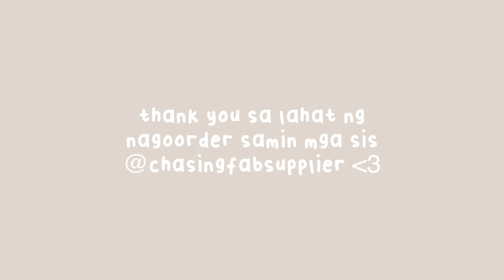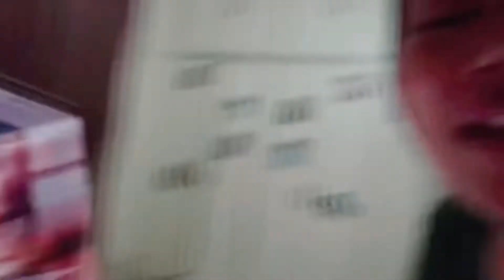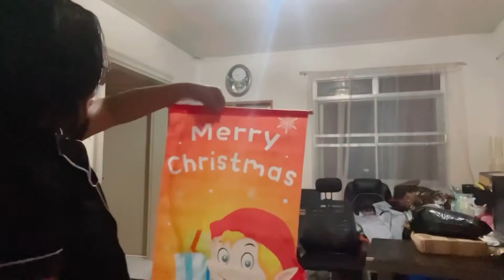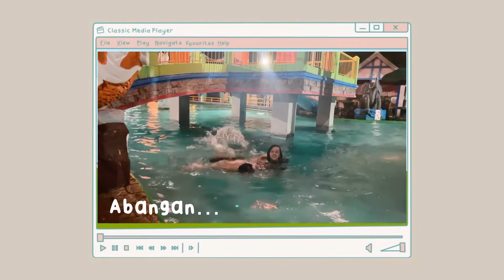Vlogmas Day 6 • Pack orders with me! | Janee Bualoy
Don't forget to watch my previous vlog:
Vlogmas Day 5 • Pamper Time & Coffee Date! | Janee Bualoy

EDITOR - Christine Bualoy

chasing.fabsupplier